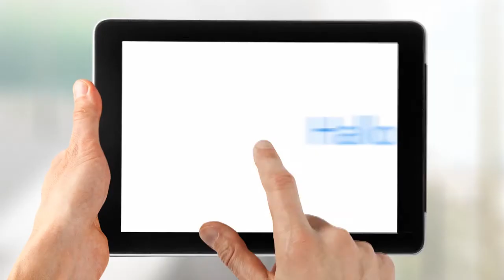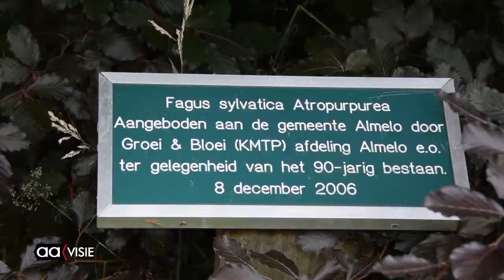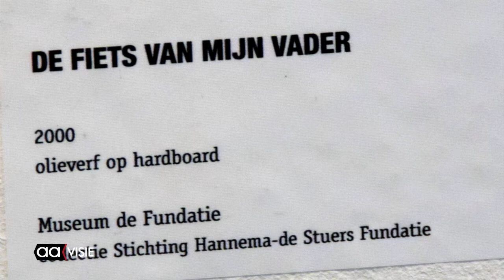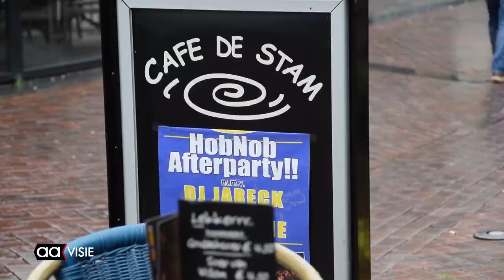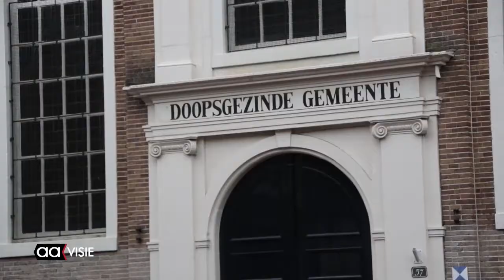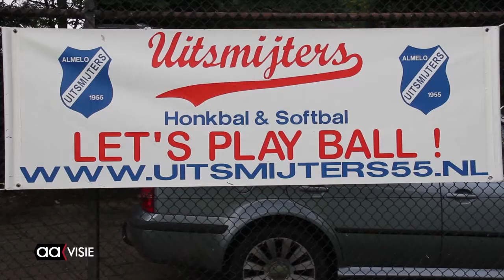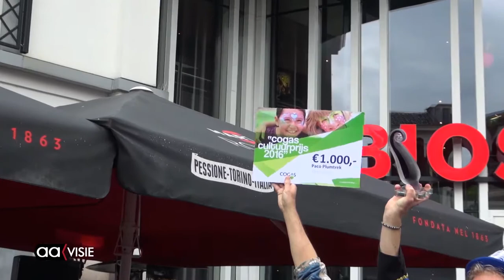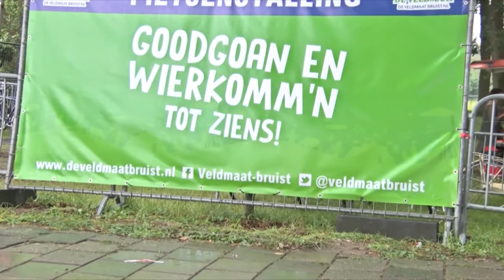Allemaal Almelo week 26, juli 2016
Vroege vogels bij Heracles voor nieuwe hoofdsponsor, Natuurhus in hagenpark dreigt niet door te gaan, Rally met bolides voor het goede doel, uitgebreid overzicht van het All Mellow Straatmuzikanten festival, Honkalclub de Uitsmijters, Kunst met drones en Ierse muziek in het Beeklustpark en nog veel meer...

Het weekjournaal van Omroep Almelo is elke week van vrijdag tot en met zondag vanaf 18.00 uur te zien op het TV-kanaal AAvisie. Natuurlijk ook altijd terug te kijken via uitzending gemist